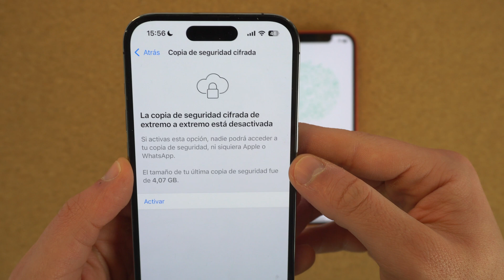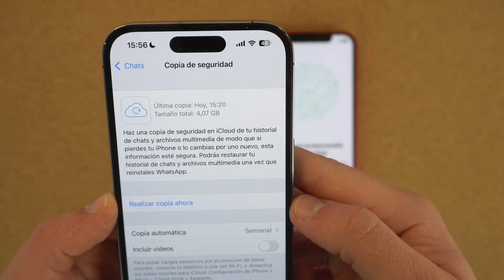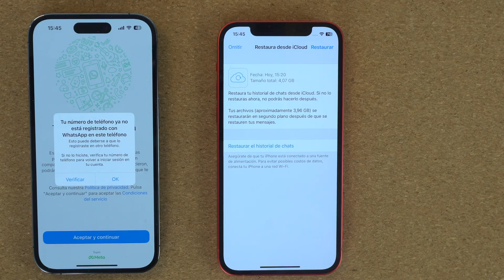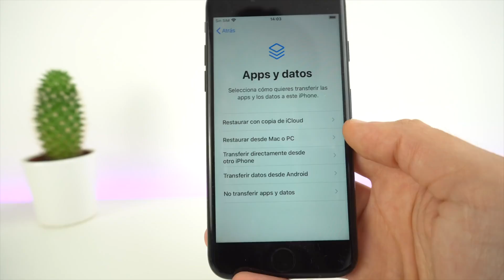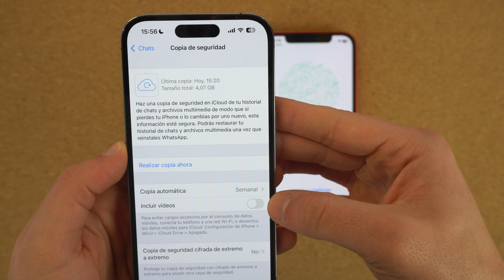Pasar WhatsApp de iPhone a iPhone, método OFICIAL ✅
Te ayudo a pasar los chats de Whatsapp de iPhone a otro iPhone con el método oficial. Es una buena manera de pasar todas las conversaciones de un iPhone a otro de diferentes maneras. En este caso, es muy sencillo y además paso a paso. Espero que te ayude.